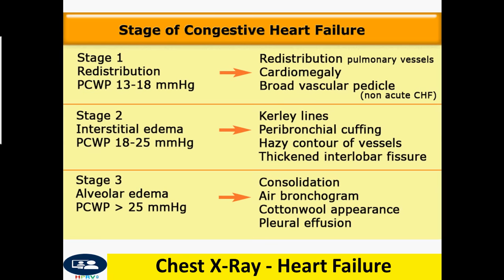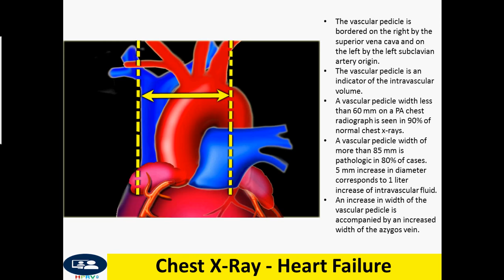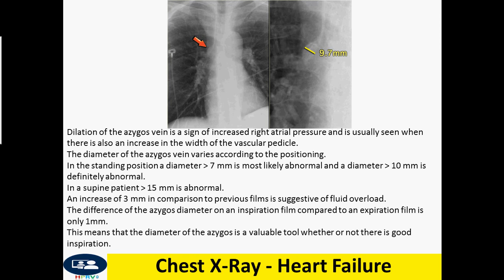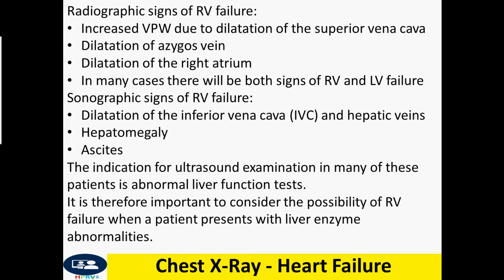Heart failure X ray